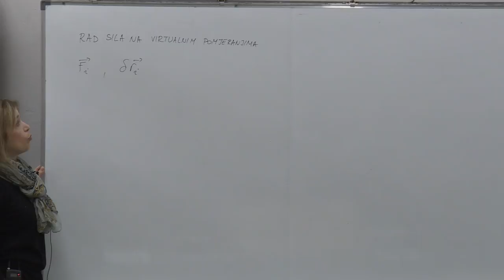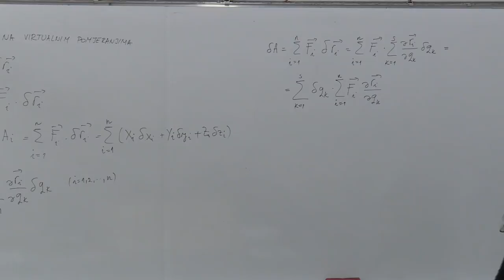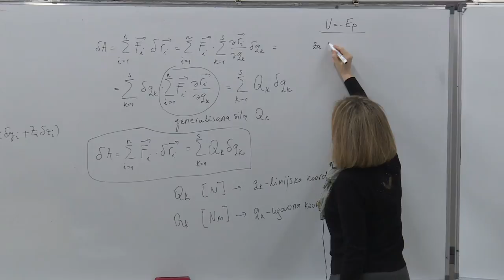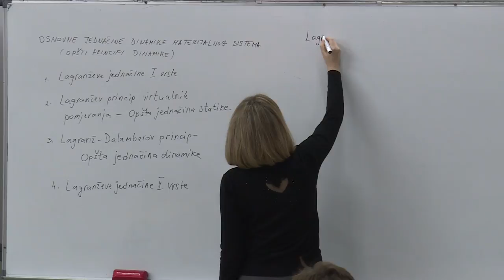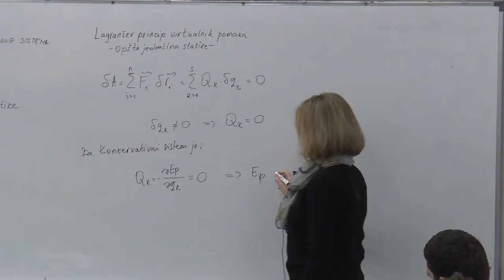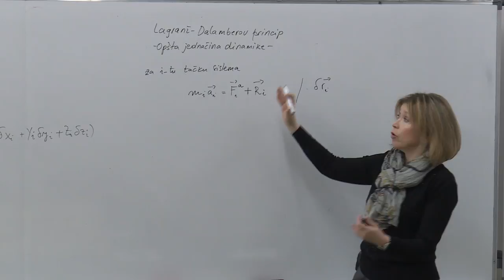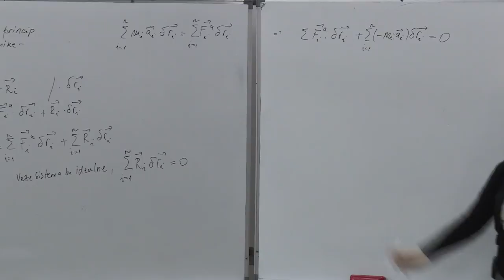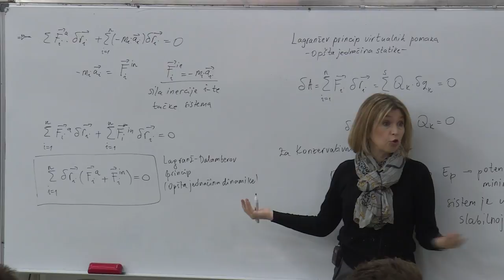25 Elementi analitičke mehanike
Dvadeset peto predavanje iz predmeta Mehanika 2.

Sadržaj: Elementi analitičke mehanike.
Virtualni rad. Generalisane sile.  Lagranžev princip virtualnih pomaka (Opšta jednačina statike). Lagranž-Dalamberov princip (Opšta jednačina dinamike)